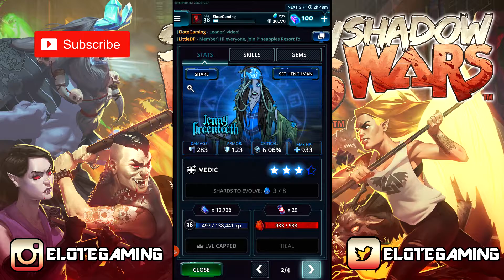Shadow Wars (by PikPok) - Daily Heist! #3